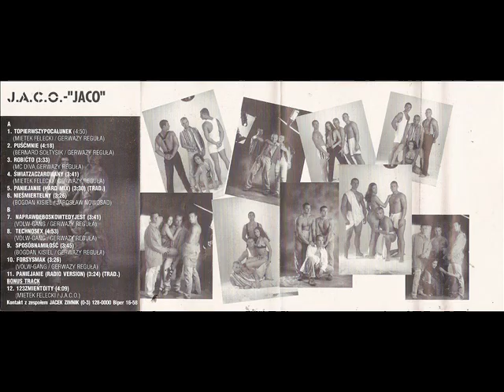J.A.C.O. - 123 Zmień To Ty [JACO (Snakes Music) (SM 0249 MC i CD)] (Polski Dance)